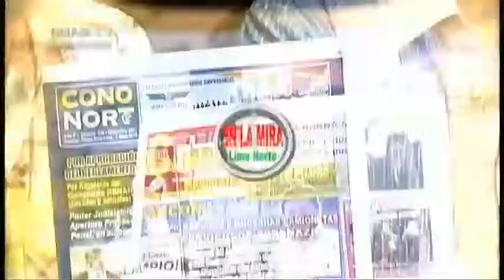GHAM-TV ¡Donde tú te ves! "En la mira LIMA NORTE" Angel Wu Huapaya mal uso de web de muni breña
Programa 16
Ex candidato a la alcaldia de breña, Dr. Angel Wu Huapaya, denunció mal uso de la pagina web de la municipalidad de breña.
Magazine Informativo "En la Mira Lima Norte"
Todos los Sábados de 10am a 12m L-M-V de 7pm a - 9pm